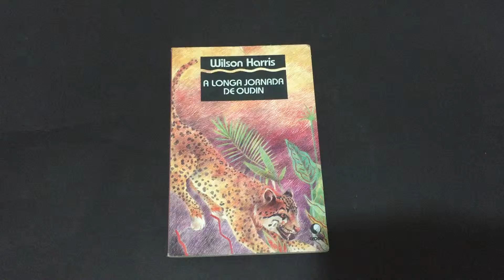COMPRE AGORA: A Longa Jornada de Oudin